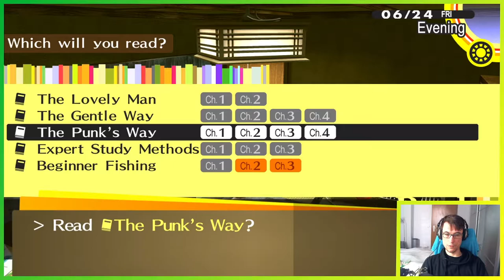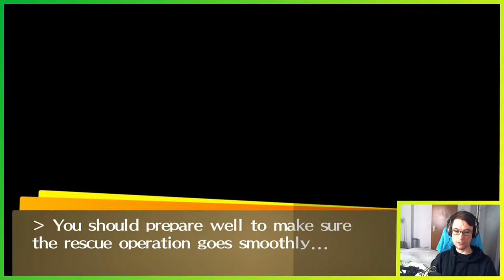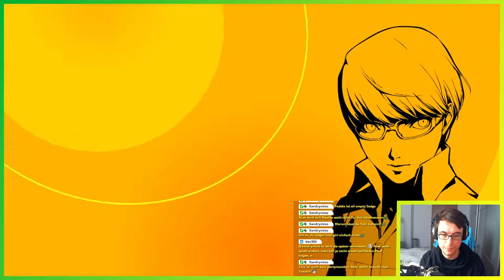Schatten Rise ▬ LETS PLAY PERSONA 4 GOLDEN #27